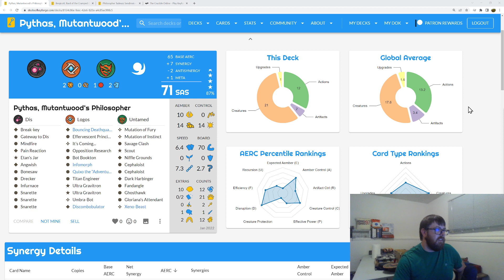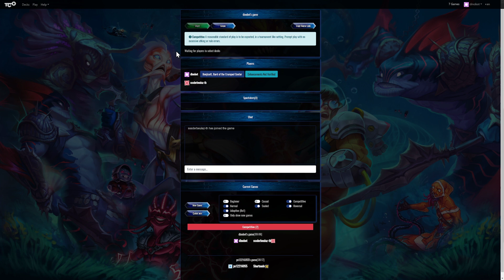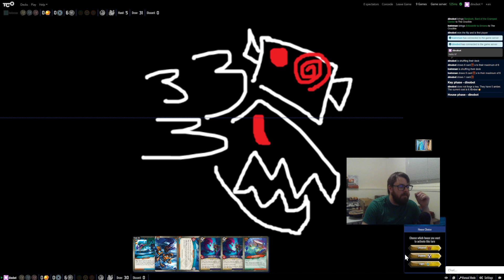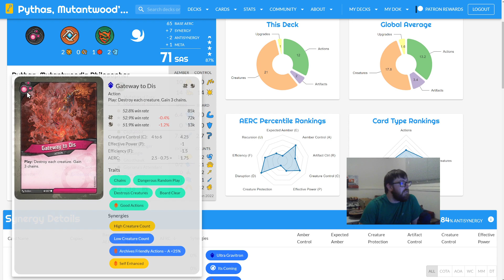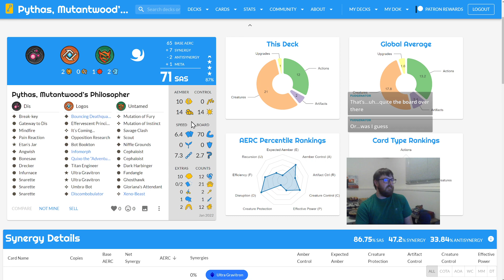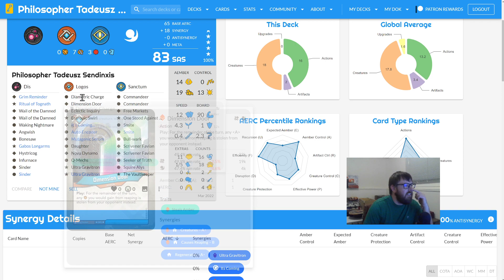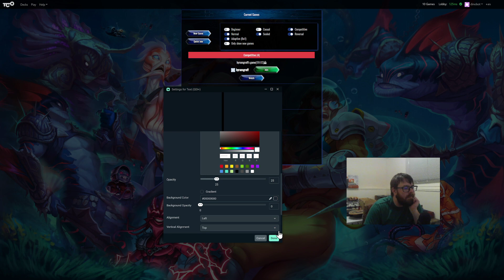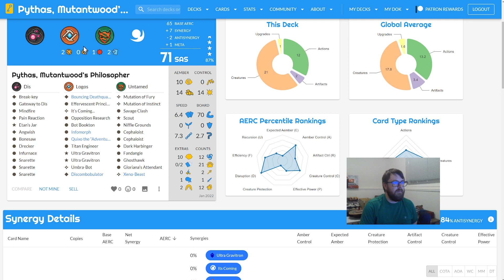Go Go Ultra Gravitron! | KeyForge Gameplay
Ultra Gravitron. It comes. It goes. It's the master of the archives. And it's very fashionable on a playmat. Join me for some gigantic fun!

Intro: 2:20
First deck: 15:22
Second deck: 47:20
Third deck: 1:18:00